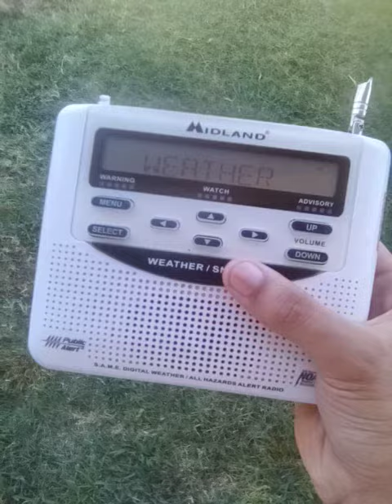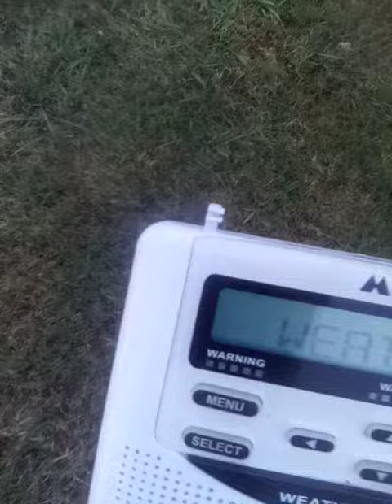Tulsa NOAA weather radio forecast